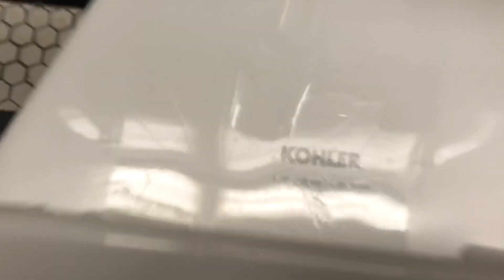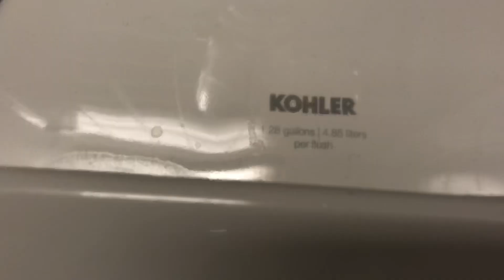Kohler Fixtures at Horse and Plow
This is a Restaurant at/ in The American Club in Kohler, Wisconsin.